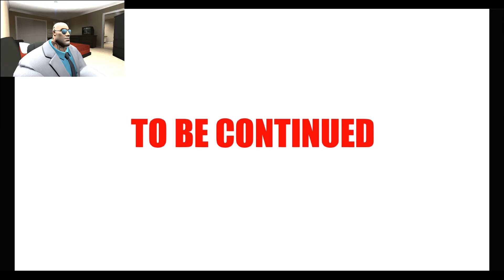WHY IS HE CONSTANTLY TWITCHING LIKE THAT ??: Brutus plays Friday Night Funkin Tricky's mod part 1